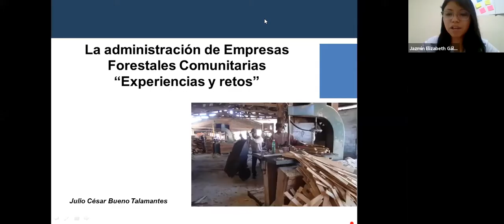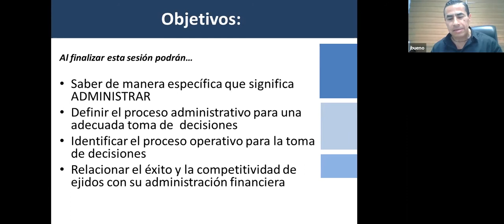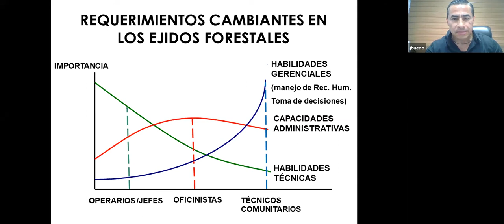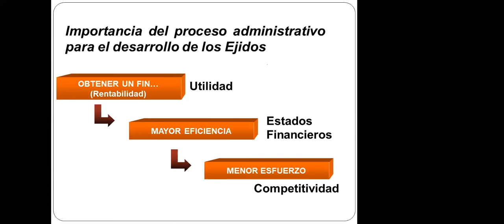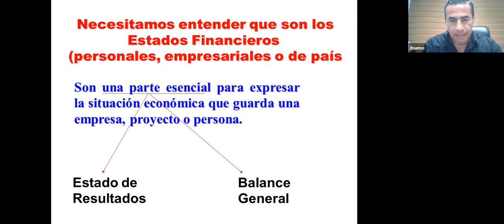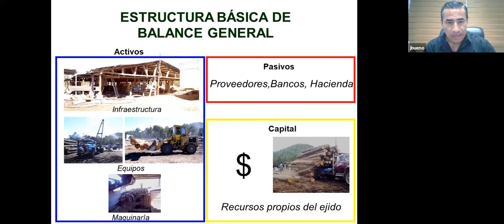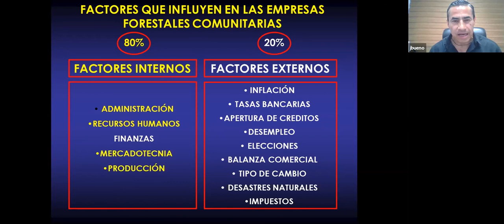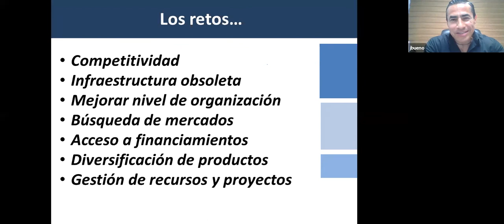Administración de empresas forestales comunitarias “EXPERIENCIAS Y RETOS”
Mtro. Julio César Bueno Talamantes
Titular de la Unidad de Educación y Desarrollo Tecnológico